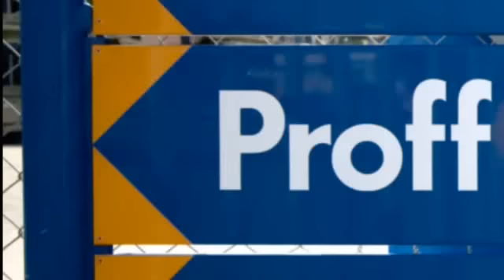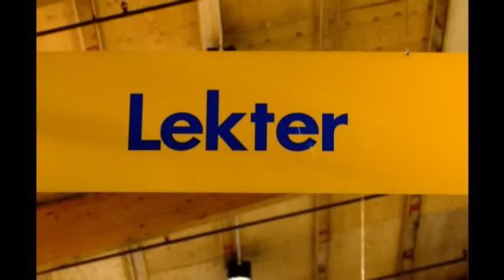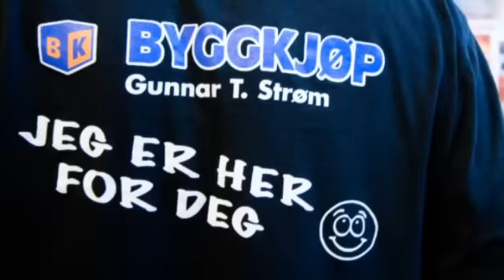ByggKjøp - Gunnar T. Strøm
Norway/Trondheim/lade